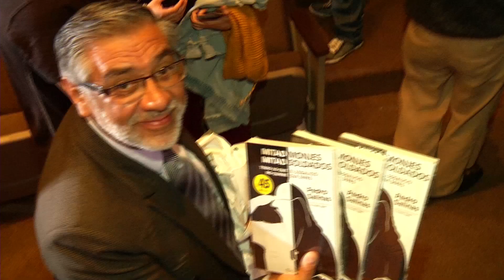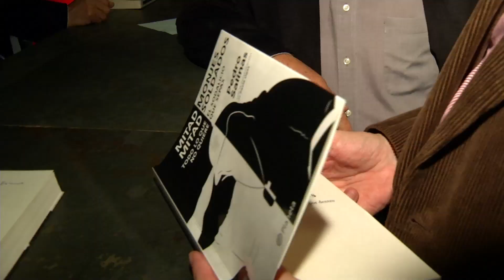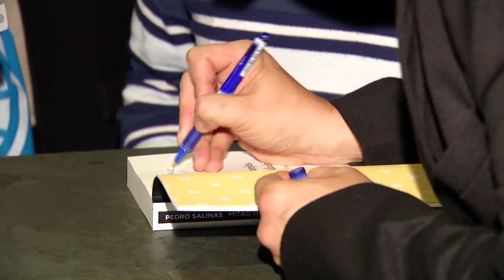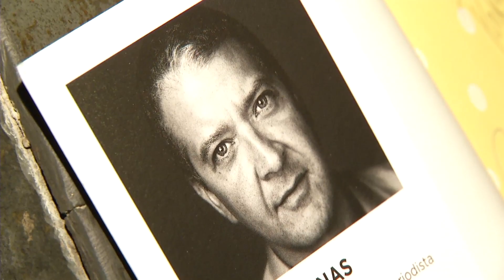Pedro Salinas Firma Autografos, libro Mitad Monjes Mitad Soldados